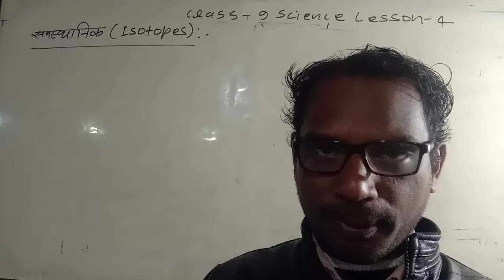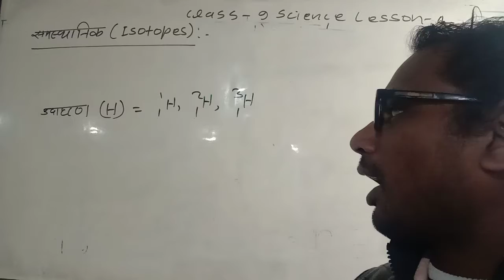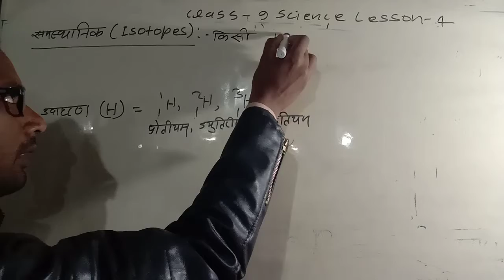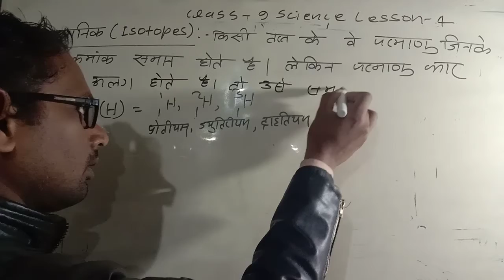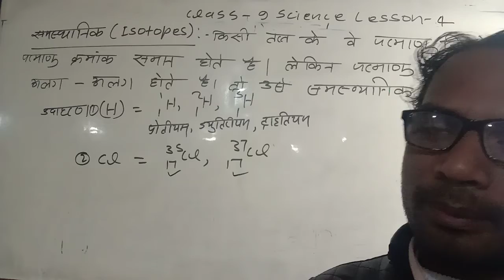class 9 science lesson 5 समस्थानिक